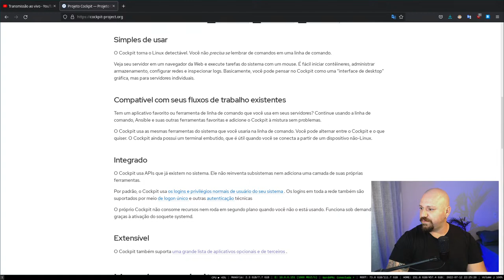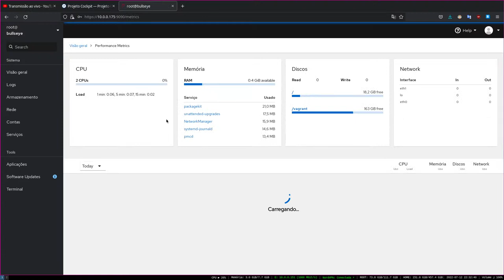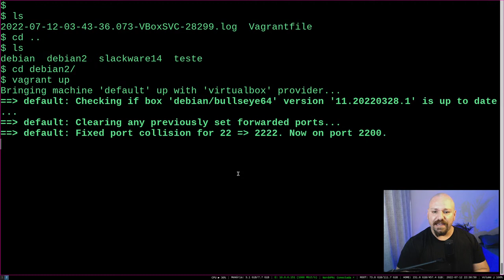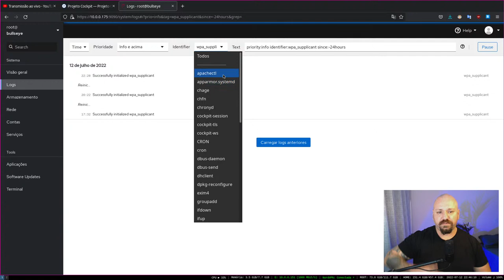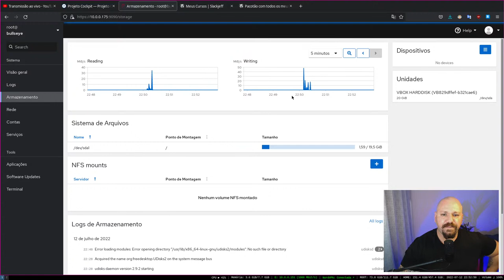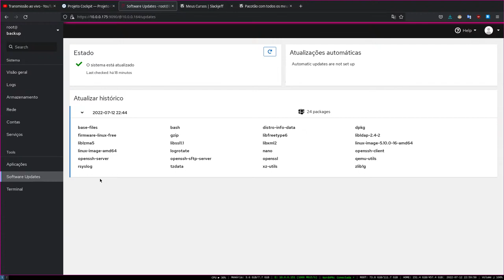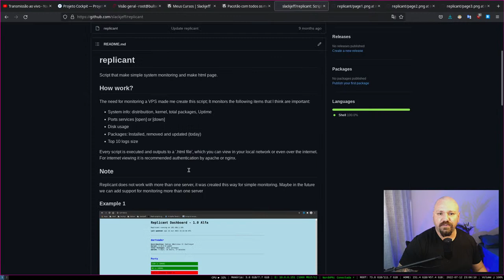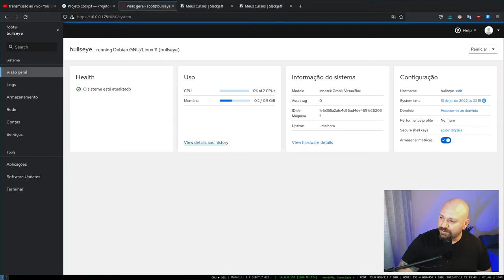Cockpit | Monitoramento Via web do seu Linux